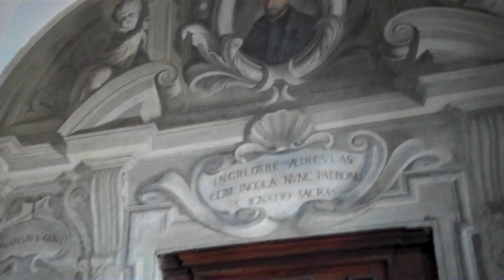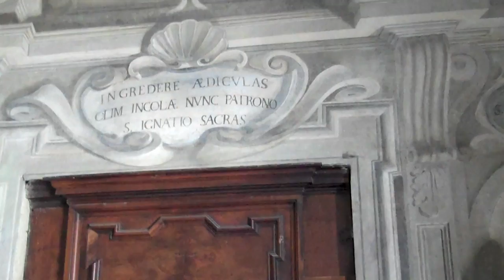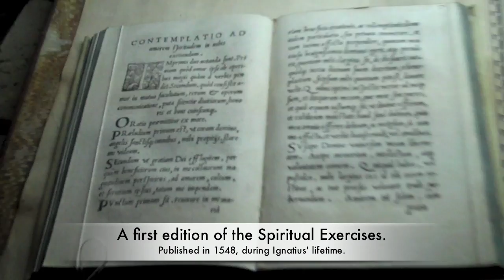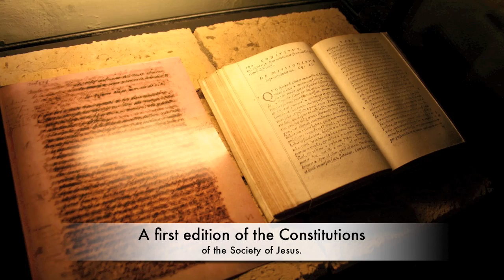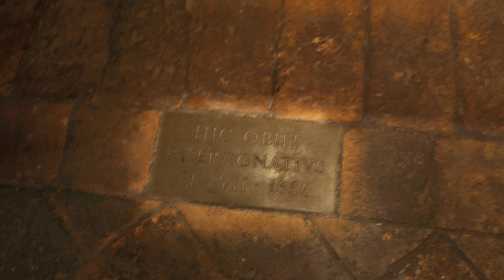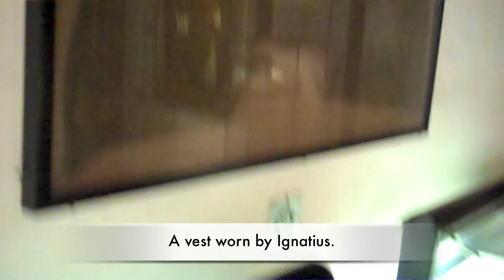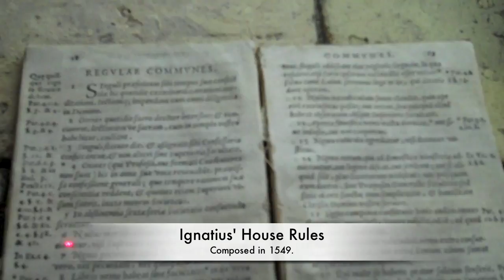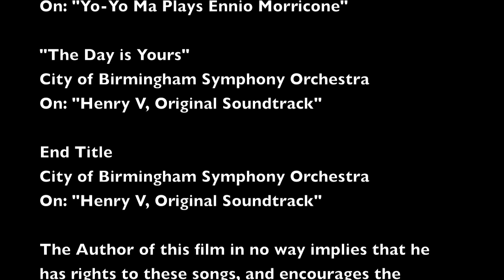A Visit to the Rooms of St. Ignatius of Loyola.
A Visit to the Rooms of St. Ignatius of Loyola in Rome, Italy.